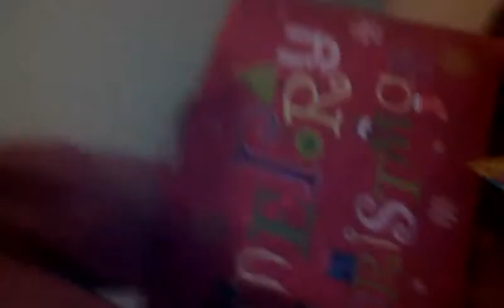Christmas 2015 part 1